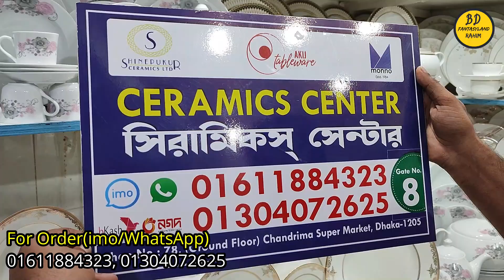🔥২০২৪ সালের নতুন রাজকীয় ডিজাইনের মিনার সেট কিনুন//Dinner Set Price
২০২৪ সালের নতুন রাজকীয় ডিজাইনের মিনার সেট কিনুন//Dinner Set Price

📌এটা কোন দোকানের নাম্বার নয় 👇👇
মোবাইল: ০১৬৭২২৫৫৩৪২